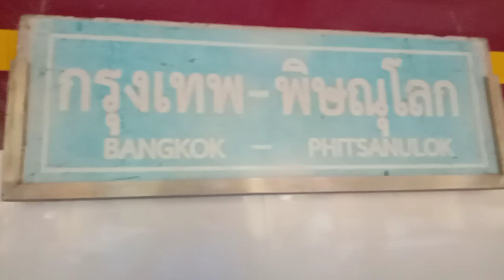รถธรรมดา 201 จอดชุมเเสง ช้า 1 ชั่วโมง 2 นาที = 62 นาที